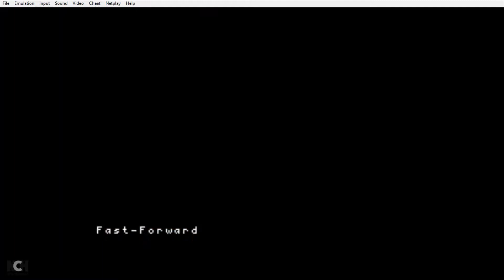Final Fantasy 3 Part: 17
Bow and chika wow wow!